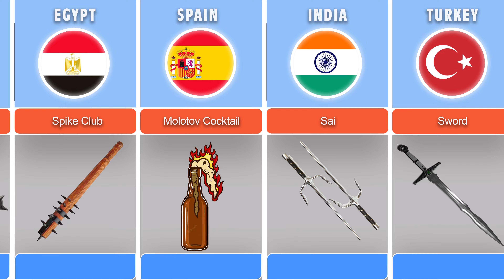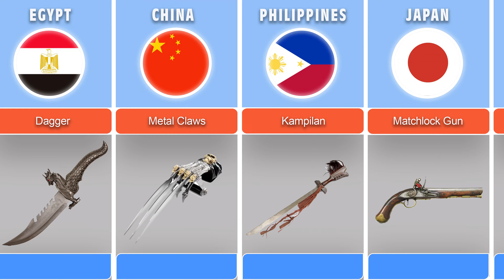Historical weapons from different countries